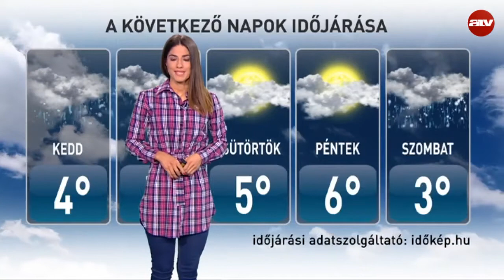ATV időjárás-jelentés 2018.01.15.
A műsorvezető Gyurácz Eszter.